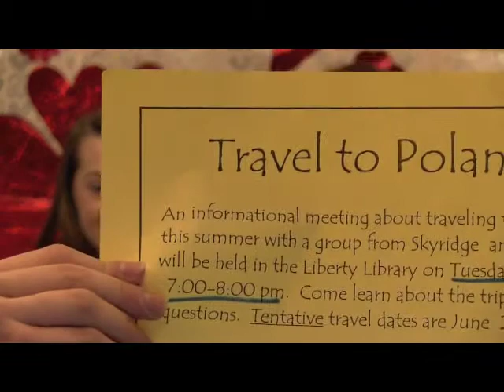Skyridge Network News (SNN) 2-8-12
Ethan and Abbie talk about the Skyridge Spring Musical auditions for Oklahoma. Also it's Jules Vernes birthday today. He is considered the father of Science Fiction genre. Listen to the news.